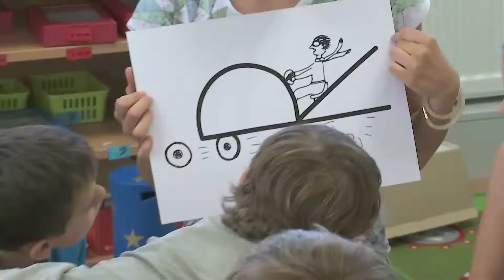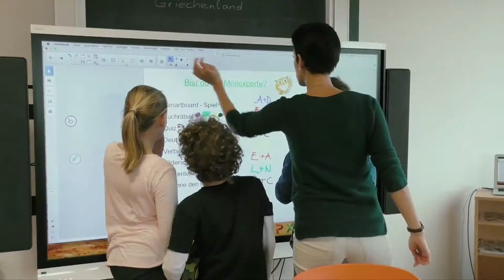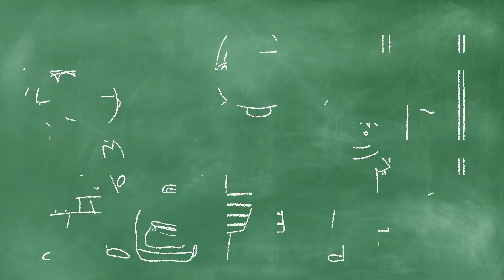B.E.L. - Imagevideo - ENGLISH subitled (short)